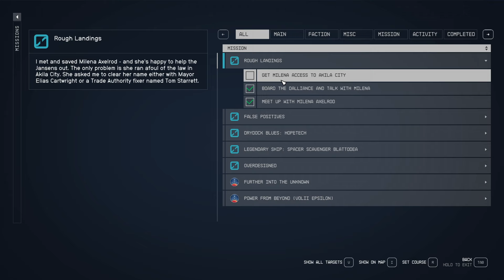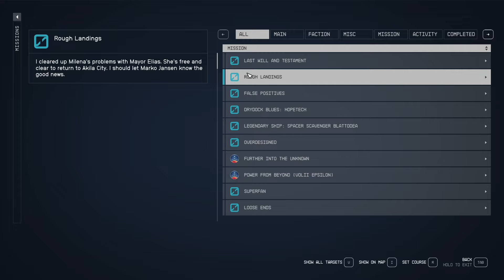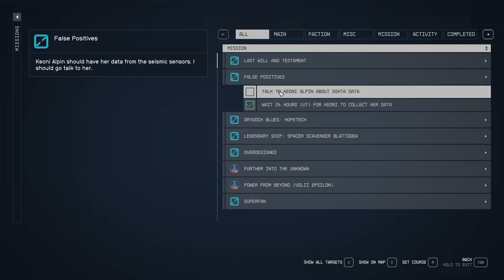False Positives - Let's Play Starfield (Very Hard) #125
A return trip to Akila to speak with Mayor Cartwright!
The Keoni and Davis intrigue starts heating up!
Will Marko Jansen be able to find relief?!